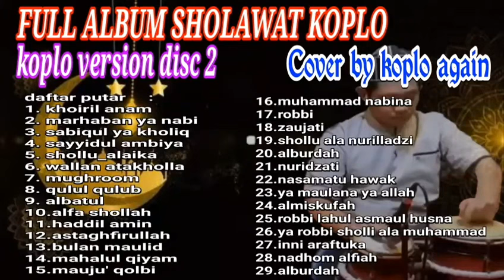sholawat viral koplo again terbaru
solawat koplonagain